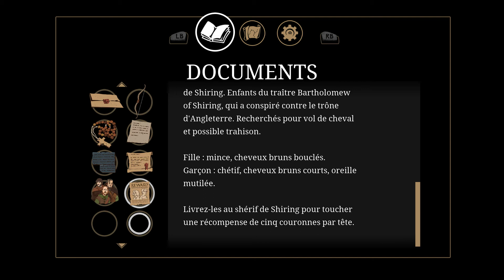Les Piliers De La Terre - Livre 2 #02 | Le Serment - Part 1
Les Piliers de la Terre sur PC est un point'n'click développé et édité par Daedalic Entertainment. Il s'agit de l'adaptation de la série de romans éponyme de l'écrivain gallois Ken Follett. Adoptant un format épisodique, ce jeu nous plonge dans l'Angleterre du XIIe siècle, époque marquée par la pauvreté et la guerre.

► Me Soutenir :
🎮 Instant Gaming : Achetez vos jeux à prix réduits en utilisant mon lien partenaire

| Notes |
► Développeur : Daedalic Entertainment
► Éditeur : Daedalic Entertainment
► Date de sortie : 15 août 2017